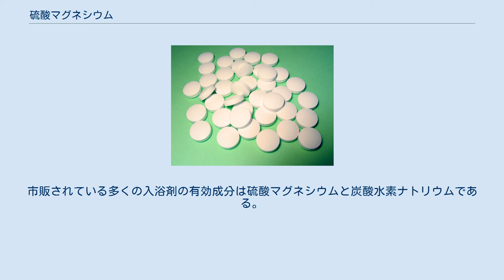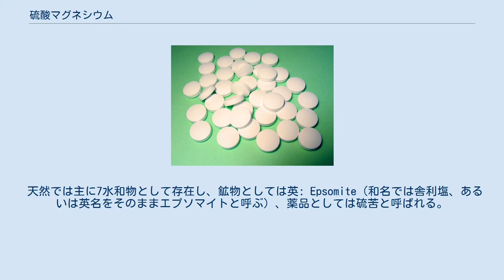硫酸マグネシウム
硫酸マグネシウム（りゅうさんマグネシウム、英: magnesium sulfate）は化学式 MgSO4 で表される硫酸とマグネシウムの塩。
硫酸塩マグネシウム、エプソム塩（エプソムソルト）とも呼ばれる。
7水和物は無色粉末で、70 ℃ で1水和物、200 ℃ で無水物となり、1124 ℃ で分解する。
水に易溶、エタノールに微溶。
無水物は吸湿性のある白色結晶性粉末で、水分と反応し発熱する。
融点1185℃。
 温泉の一形態である硫酸塩泉に、硫酸ナトリウムとともに含まれている。
市販されている多くの入浴剤の有効成分は硫酸マグネシウムと炭酸水素ナトリウムである。
硫酸マグネシウムには体を温める温浴効果があるので、冬用のものに特に多く配合されている。
豆腐の凝固剤として使われているにがりにも少量含まれている。
天日干しで製造される塩にも含まれており、精製塩にはない独特の風味を醸す一要素となっている。
 また医薬品として、便秘症、胆石症、低マグネシウム血症、子癇、頻脈性不整脈に対して用いられうる。
 天然では主に7水和物として存在し、鉱物としては英: Epsomite（和名では舎利塩、あるいは英名をそのままエプソマイトと呼ぶ）、薬品としては硫苦と呼ばれる。
他に6水和物のヘキサハイドライトや、より珍しいほかの水和物も存在する。